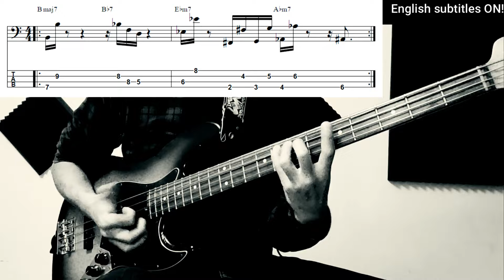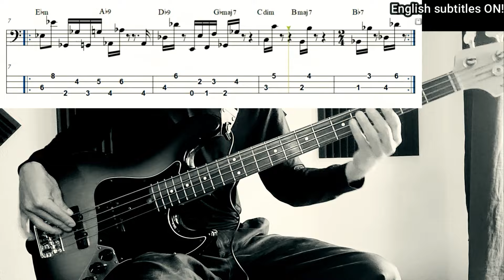Jamiroquai - Virtual Insanity の弾き方（タブあり）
00:00 Intro
0:30 説明
2:30 サビ部分の弾き方
5:17 ドラムと練習
6:45 メロ部分の弾き方
8:50 ドラムと練習